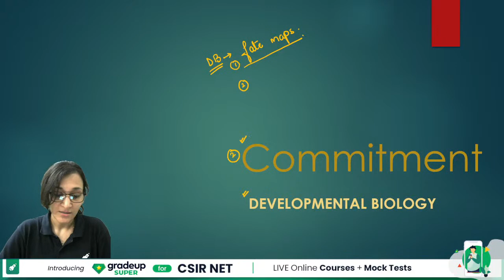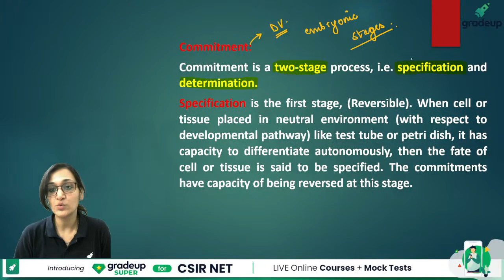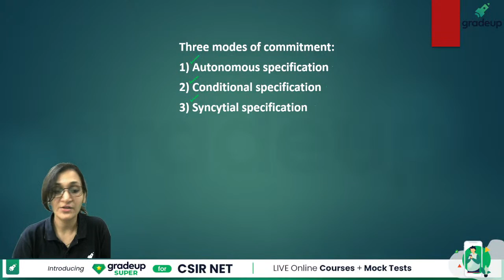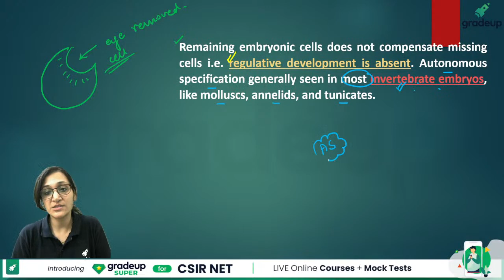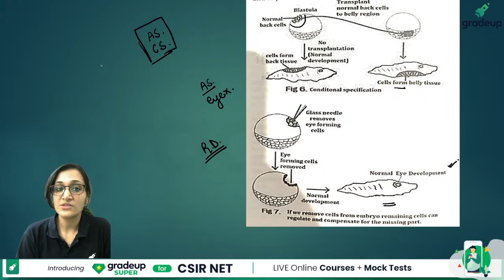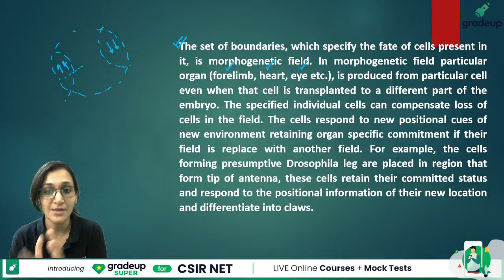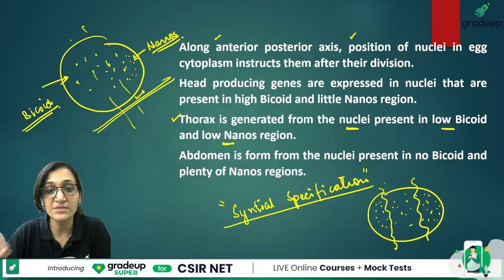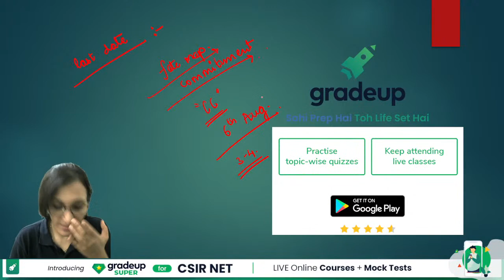CSIR NET Master Series | Developmental Biology | Commitment | Farida Ma’am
Developmental Biology (Commitment): In this session, our gradeup expert Farida Ma’am will discuss the developmental biology commitment of cell and tissue development. So don't miss this important session and solve your problems and learn tricks and tips for achieving more marks in your CSIR NET exam, and this will be helpful for crack your CSIR NET and Gate exams.
This video will learn you the following:
What is developmental commitment?
What is cell differentiation and commitment?
What do you mean by morphogenesis?
When a cell is already committed to a certain developmental path but to proceed on this path it requires?
What is determination in developmental biology?
What is potency in developmental biology?

✅ CSIR NET Mock Test 2021 FREE | CSIR NET Test Series
📢 Latest News & Notification

✅ ICMR-JRF 2021: Application Process, Exam Date (OUT) - Check Details Here!!!

✍️ Other's Helpful Resources:
👍 Boost your CSIR NET preparation with the help of the Previous Year's Papers. Attempt Now. Link to Attempt
👍 CSIR NET SET Practice Set 2021 | CSIR NET SET Exams Previous Year Papers
👍 Study Notes for CSIR NET Life Science - BIOCHEMISTRY (Download PDF) : CSIR NET & SET

Aiming for a good score in CSIR NET Exams? Gradeup: CSIR NET & All SET Preparation channel is here to help CSIR NET aspirants prepare and cover all the topics of CSIR NET academic subjects. CSIR NET & All SET Preparation has highly qualified educators who have mentored lakhs of students. They all are subject experts and have several years of teaching experience. We aim to provide complete preparation for CSIR NET Exams and several other competitive examinations at the CSIR level.

✅Watch Live Classes to prepare for CSIR NET & All SET Preparation.
✅Boost your prep with topic-wise question discussions, and exam related tips & tricks
✅Preparation Strategy, PYQs & MCQ Practice
✅Complete Subject covered Chemical Science and Life Science
✅Complete CSIR syllabus of Chemical Science & Life Science